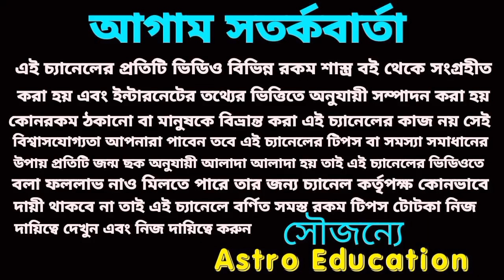মা কামাক্ষা দেবীর আশীর্বাদে 6 রাশি মহা কোটিপতি !